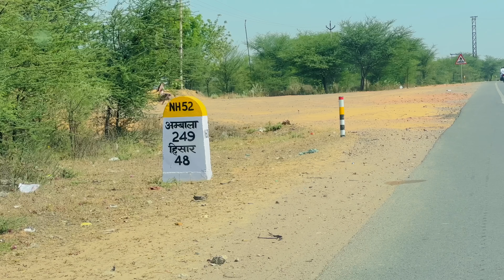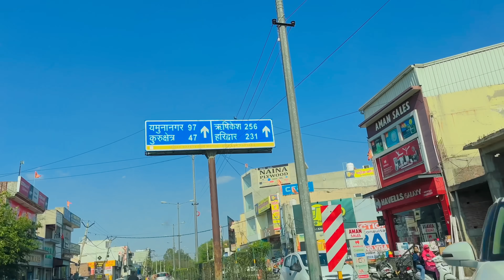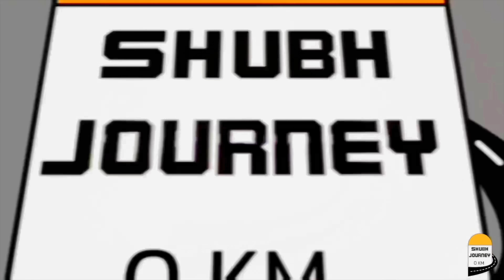Uttarakhand pahunch gye But Saman raste me bhul gye 😁😀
Uttarakhand EP-30

aaj bij laga diye ghar par kheti